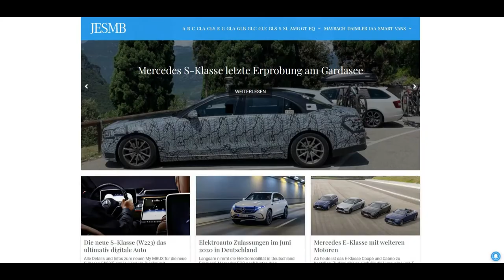The history of the Mercedes-Benz S-Class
Tradition: The designation “S-Class” was officially introduced in 1972, but the line of ancestors can be traced back unbroken to 1951. Before the Second World War, luxury-segment models had always been an important part of the model range of Mercedes-Benz and its predecessor brands since the start of the 20th century.

The "S": When the model range was expanded to include the 170 S model from the ancestral line of the
E-Class, then Chairman of the Board of Management Wilhelm Haspel shaped the new model designation in 1949 with the S, explaining that the letter stands for “Super” or "Special". Since the 220 S launched in 1956, the designation has been used continuously in the Mercedes-Benz luxury segment.